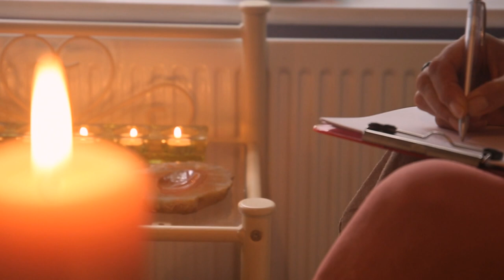Find A Way To Healing by Patrizia Sergeant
It has been my intention for a while to create a short film about my dad's recovery from pancreatic cancer and how this encouraged me to qualify in complimentary non-manipulative powerful healing modalities. In addition this documentary is designed to offer valuable information  for people in need, assisting them to find their own path to self-healing.

An honest broad choice needs to be made available to the public, so that clients and patients are fully aware of their options regarding effective therapies. Depending on the severity of an issue or illness, it is advisable to seek medical advice beforehand and discuss the possibility of combing conventional with complimentary treatments. Nobody can ever guarantee the end result when applying the Journey method or any other holistic therapy, especially when it comes to serious illnesses. It depends on the circumstances, the person's willingness to address issues and other factors. What matters is that something is being done to uncover root causes, thus allowing activation of the body's self-healing mechanism to take place, leading to astounding positive transformation. The level of support received is important. Success stories act as a good example of what is possible. It is advisable to perform thorough research into the effectiveness of therapies beforehand.

In 2005 the story of my dad's recovery was broadcasted on a German scientific documentary called 'W wie Wissen'. It includes an interview with Dr. Friedrich, one of the leading medical and homeopathic experts, who treated my dad. The Journey work was developed by Brandon Bays. More details can be found on findawaytohealing.com